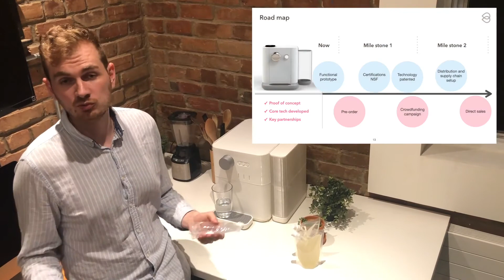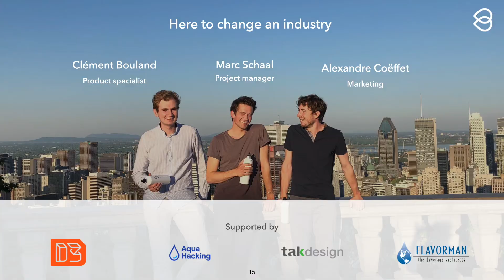Concours Franco-fil 2020 : Présentation de Bello Solutions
Comme une machine à café, Bello a développé des cartouches de concentrés de minéraux essentiels, d'arômes naturels et de vitamines que vous pouvez infuser dans l'eau pure. Il vous offre une infinité de possibilités pour personnaliser votre eau.
Par exemple, une cartouche offrant des concentrations élevées de minéraux permet une récupération efficace après un entraînement sportif. Une autre cartouche avec des concentrations minérales plus faibles et un léger goût de citron permet de profiter d'une eau pure et agréable au goût l'après-midi. C’est ainsi qu’en devenant une véritable alternative pure, saine et personnalisée, Bello permettra à tous les ménages de se débarrasser des bouteilles en plastique.